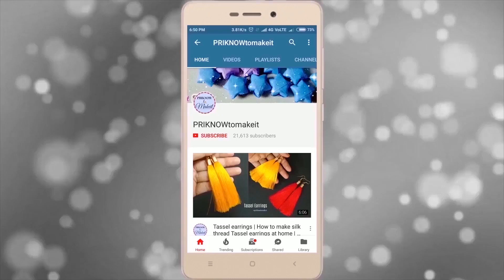Best out of waste diy | kinder eggs craft | Easter Wreath | DIY, papercraft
This video is all about how to reuse empty kinder egg, turn something waste to cute.

Things required:
empty kinder egg
colorful papers
Scissor
Pen/pencil
glue
Cardboard if needed
glue gun

The camera I used: Sony Cybershot DSC-WX350

Or if you want to watch some of my videos line by line then please check out this

So, I hope you all watched my video and liked it.